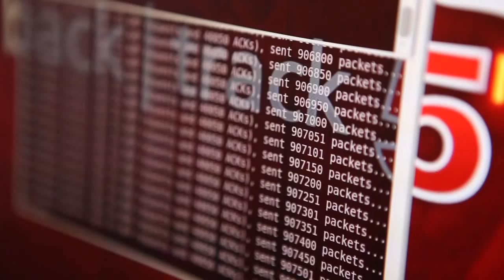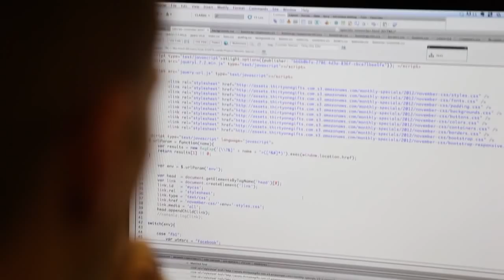IT Programs at Columbus State Community College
IT Careers

IT is an area where there's a critical skills gap -- there are more jobs out there than skilled workers. We offer degrees and certificates in many IT fields, from hard-core programming to video game design to health information. They're great to get a foothold in the IT field,or refresh your skills for a career change.

Check out hot programs like Health IT, Networking & Security, Java / Object-Oriented Programming, and Web Developer.